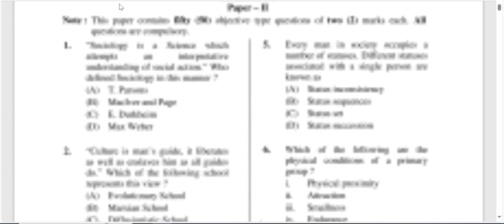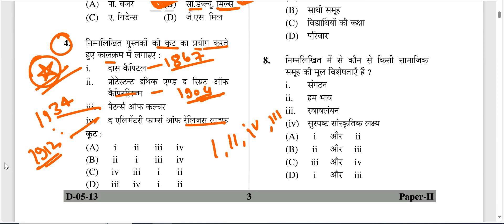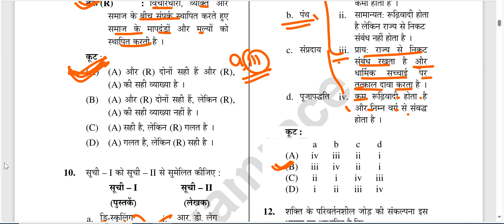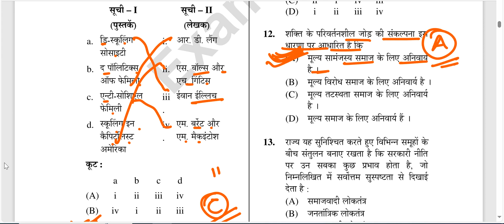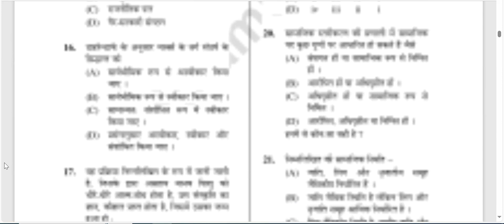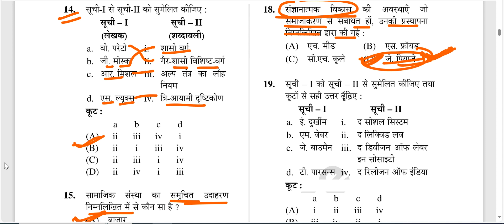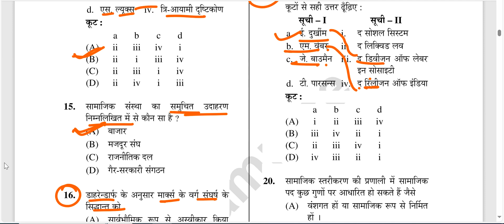SOCIAL WORK ONLINE CLASS UGC NET DEC MPPSC SOCIOLOGY MSSO UKMSSB QUESTION 2012 DEC 2023 SOCIAL WORK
UGC-NET DECEMBER 2023 UKMSSB MPPSC PHD ENTRANCE

SOCIAL WORK ONLINE CLASS DETAILS-:
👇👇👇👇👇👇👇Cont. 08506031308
Time-:
PH.D SOCIAL WORK 2023-: 1-2PM

1.👉(SOCIAL WORK)2023
Time- 7:00-8:00PM

2.👉UKMSSB (07)
 नया बैच आरंभ New Batch Start
TIME👇👇👇
8:30AM TO 9:30 AM
Fees-: ₹ 3000/

3👉( Assistant Professor Sociology MPPSC)
TIME 👇👇👇
6:30AM

4👉(Ph.D ENTRANCE )
NEW BATCHES 5TH SEP 2023
UGC NET SAME SYLLABUS
FEES-:4000/
TIME-:1-2 PM

Fees Structure
1.(UGC NET-JRF December 2023) FEES-:
👉3500/

2. MPPSC(असिस्टेंट प्रोफेसर सोशियोलॉजी Assistant Professor Sociology -2023)

PAYMENT MODE
👉GOOGLE PAY/PHONE PAY/PYTM PAY
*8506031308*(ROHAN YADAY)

समाज_कार्य_2023_ लखनऊ_ चिकित्सा_ समाज_कार्य_Medical_social_work_field_work_journal समाज कार्य

NTA UGC NET JRF March +JU +DECEMBER 2023 (SOCIAL WORK)
यू.जी.सी/नेट/जे.आर.एफ. DECEMBER 2023 (समाज कार्य)

समाज कार्य
ऑनलाइन क्लासेस

Online Classes-
NTA UGCNET-JRF-DEC-2023
Medical social work-2023
(SOCIAL WORK)